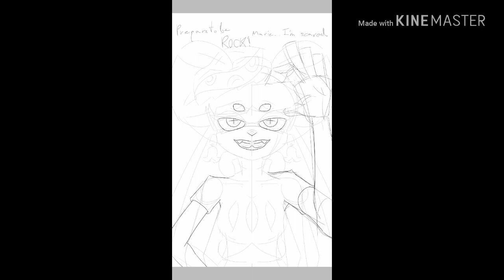[SPEEDPAINT] Splatoon 2 - Callie🐙💖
วาดเล่นเอง. เหรอ?

Time used : 13 hours 32 mins. 07 secs.

▪Music▪
Splatoon 2 - DJ Octovio feat.Callie

Follow me on...